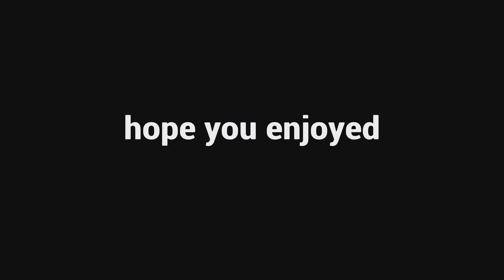The Best 120FPS PS5 Console Player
bug,
Console player,
Console,
Smooth fortnite player,
Smoothest settings,